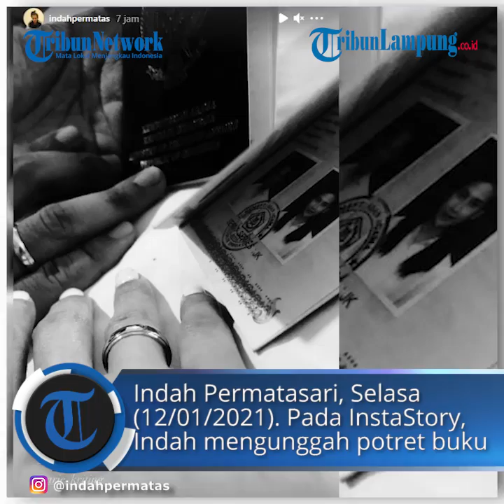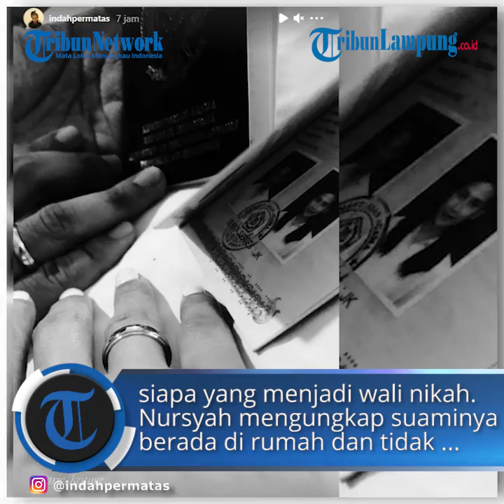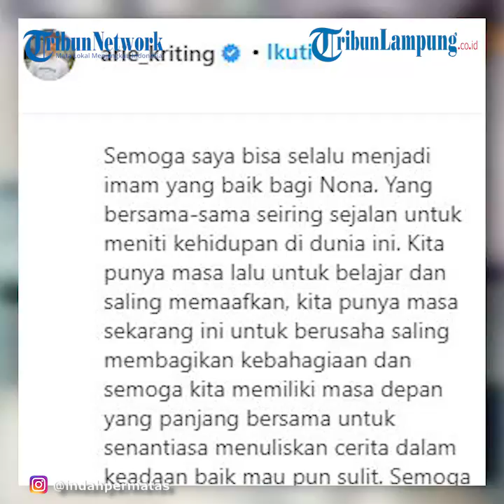Arie Kriting Dan Indah Permatasari Resmi Menikah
TRIBUNLAMPUNG.CO.ID - Pria yang memiliki nama asli Satriaddin Maharinga Djongki itu resmi menikahi sang kekasih, Indah Permatasari, Selasa (12/01/2021).
Pada InstaStory, Indah mengunggah potret buku nikah.
Tampak tangannya yang dihiasi cincin di jari manis.
Juga terlihat tangan seorang pria yang juga mengenakan cincin pasangannya.
Namun tak terlihat wajah keduanya.
"Final...
@arie_kriting," tulis Indah.
InstaStory tersebut di-repost oleh Arie Kriting.
"Bismillah," tulis Arie di keterangan unggahannya.
Kabar pernikahan tersebut dibenarkan oleh ibunda Indah Permatasari, Nursyah.
""Iya, benar itu. Kayaknya," kata Nursyah dikutip dari Kompas.com, Selasa (12/01/2021).
Nursyah mengaku tak hadir di pernikahan sang putri.
""Jangankan datang, muak lihat itu orang itu," ujarnya.
Ketika disinggung soal restu pernikahan Arie dan Indah, Nursyah mengaku tak tahu.
"Enggak tahu. Saya tidak tahu itu."
Dirinya juga tak tahu siapa yang menjadi wali nikah.
Nursyah mengungkap suaminya berada di rumah dan tidak menjadi wali.